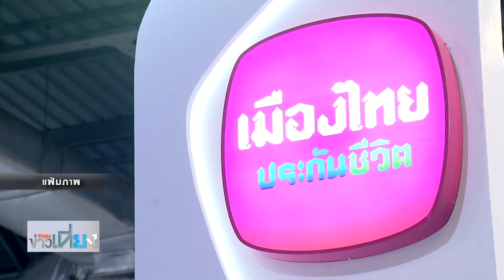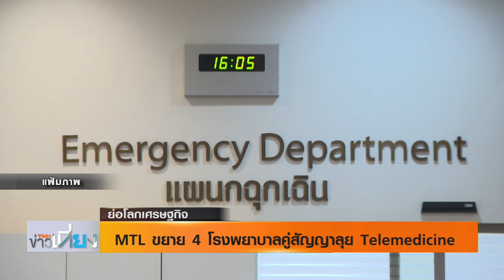MTL ขยาย 4 โรงพยาบาล คู่สัญญาลุย Telemedicine | ย่อโลกเศรษฐกิจ 8 เม.ย.63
พบกับรายการ ย่อโลกเศรษฐกิจ ทุกวันจันทร์-ศุกร์ เวลา 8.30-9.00น.และทุกช่วงข่าว